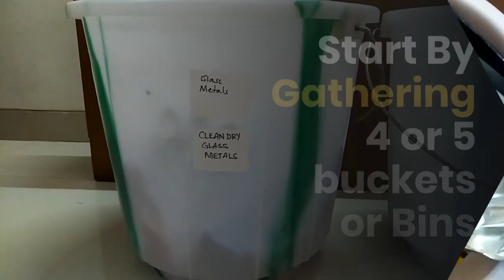How to Manage Dry Waste in COVID-19 Lock-downs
With lock-downs all across our cities, we can expect to have disruptions in our waste collection systems. What can you do if nobody comes to collection your household waste? Watch this video and get started. Segregate, wash, dry and store waste for several weeks until the situation improves. Make sure your waste doesn't reach a landfill and goes instead for upcycling or recycling.